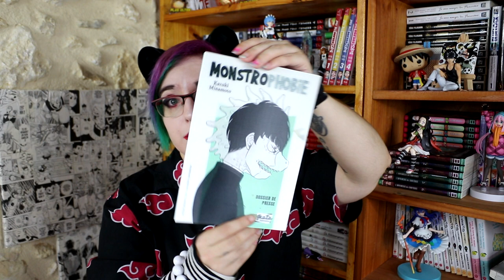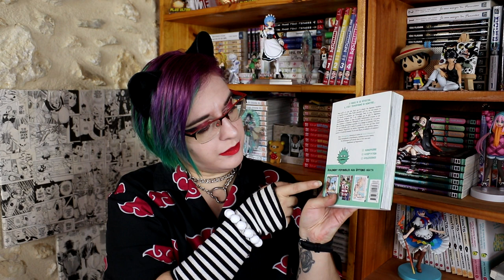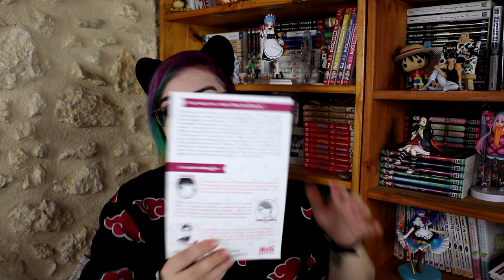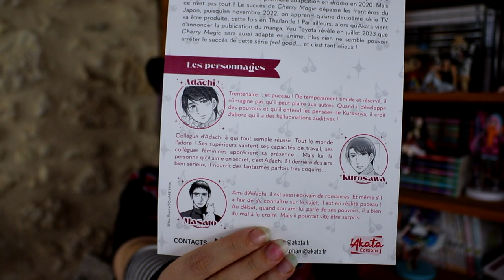Unboxing colis collab' avec Akata ! Septembre 2023